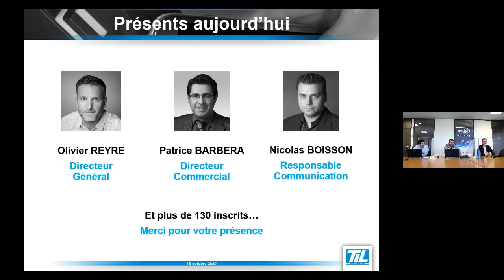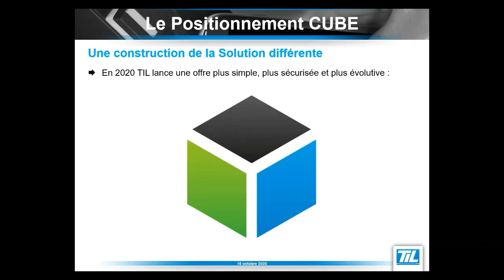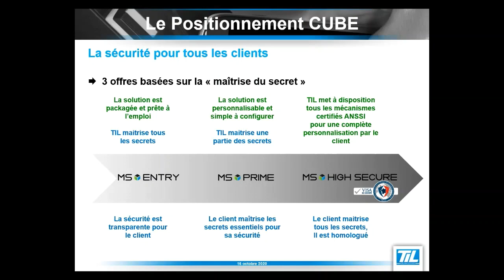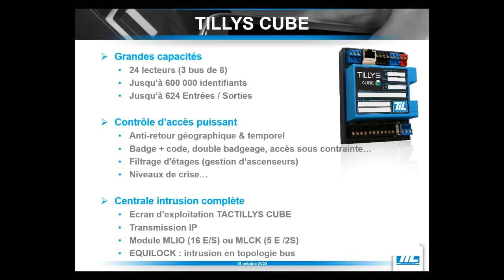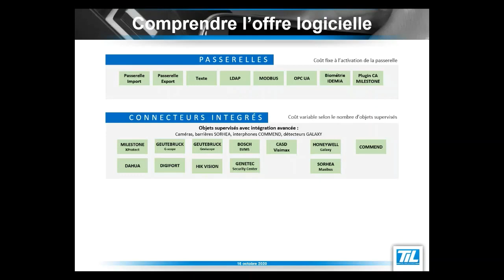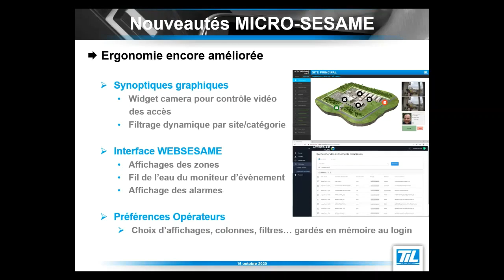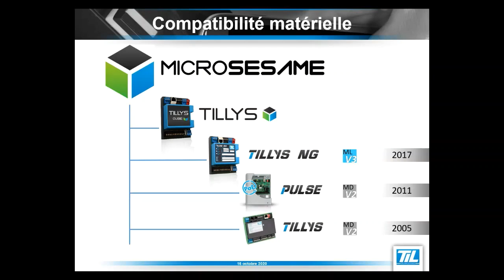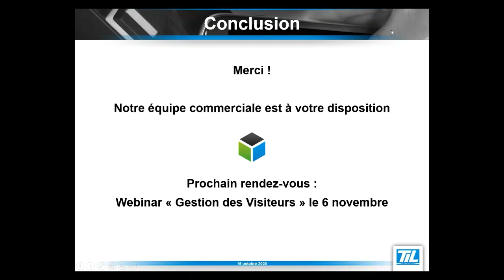WEBINAR : Présentation de la nouvelle gamme CUBE - 16 10 2020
Ce webinar vous présente les nombreux avantages de la nouvelle offre CUBE de TIL TECHNOLOGIES :
- Le positionnement et les 3 forces de la nouvelle offre
- Les 3 niveaux ENTRY, PRIME & HIGH SECURE
- La simplification de l'offre matérielle
- Les nouvelles licences logicielles
- Les compatibilités ascendantes avec les sites installés depuis 2005

Intervenants : Olivier REYRE (Directeur Général), Patrice BARBERA (Directeur Commercial) et Nicolas BOISSON (Responsable Communication)